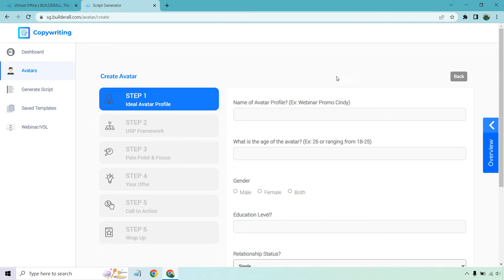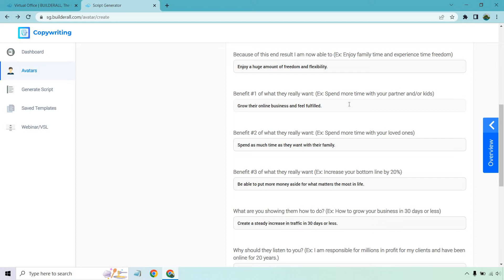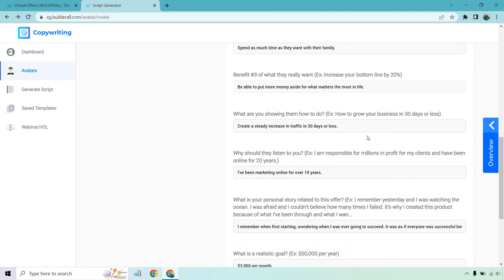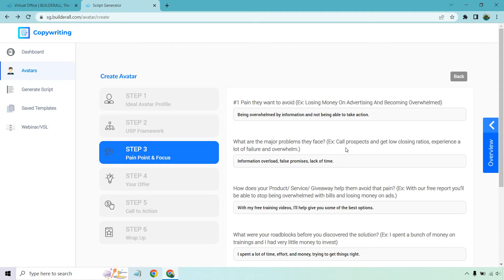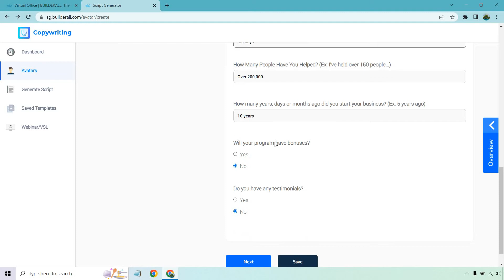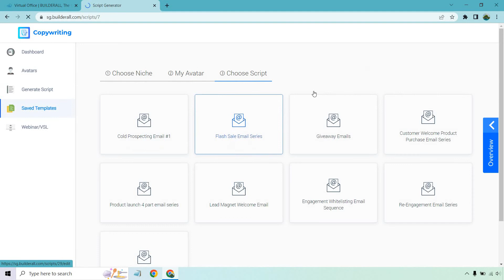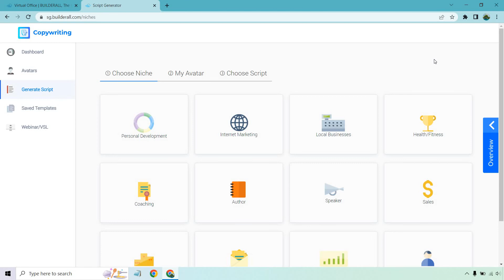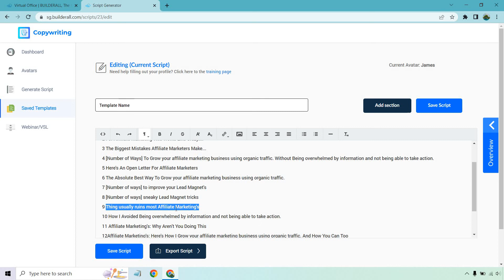Builderall Script Generator (Automatic Scrip Generator Feature)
Builderall Script Generator Video

One of my favorites features that this software has to offer, the Builderall Script Generator. This is going to help you generate scripts for all of your marketing needs, and is especially helpful if you're not the greatest copywriter in the world. Create an avatar, choose a template, and just like that, you have your results. Check out the video to see how it works.